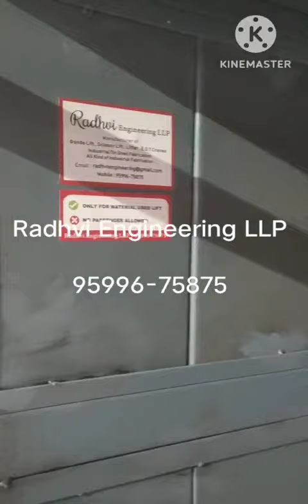Hydraulic Goods Lift Working / Basic Equipment of Hydraulic Goods Lift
We are manufacturer of Hydraulic Goods Lift, Platform Lift, Wheel Chair Lift, Single Mast lift.

Benefits: -
Very Less maintenance
 Long Life
Easy Installation
Low Running Cost
Can be customized according to space available